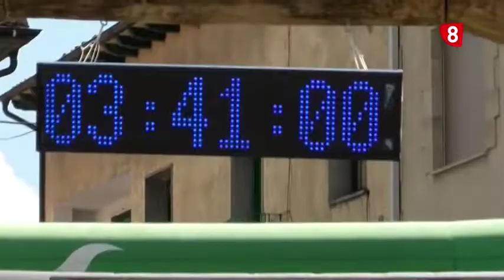V Desafío Urbión en las noticias de la 8 de cyltv